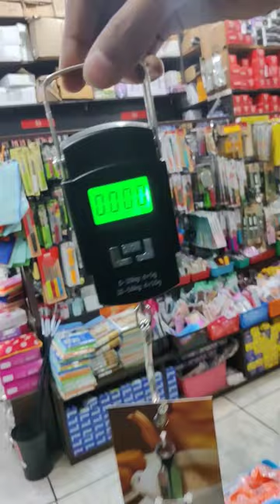weighing scale for luggage, veggies and scrap dealers @ Maheshwari Trading company